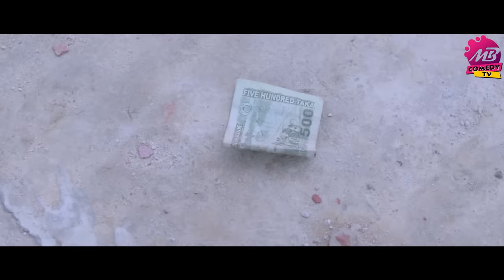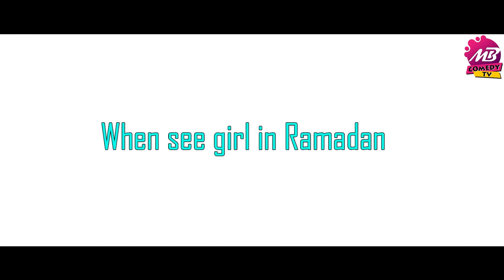রমজানে ধোঁকা | Romjane Dhoka | Zan Zamin | Bangla Funny Video 2020 | MB Comedy Tv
Don't Take Funny Video Seriously...